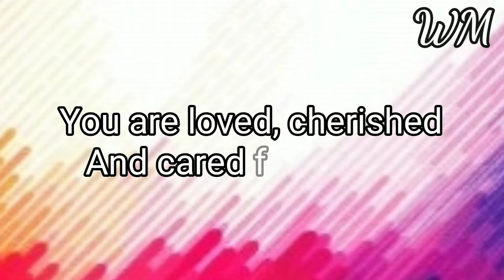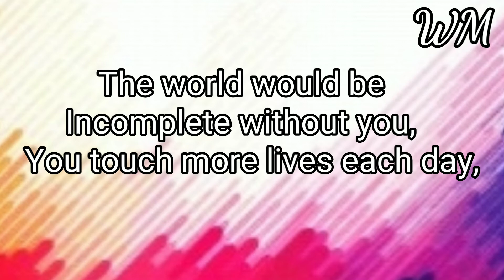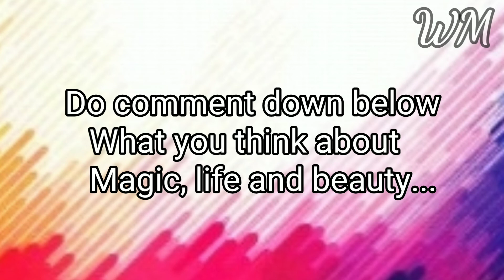You are Beautiful... Always remember it... White Magic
Love you...

Happy Magic Till We Meet Again...

Love you...